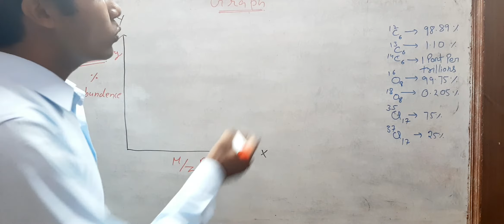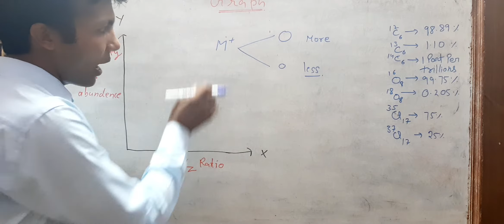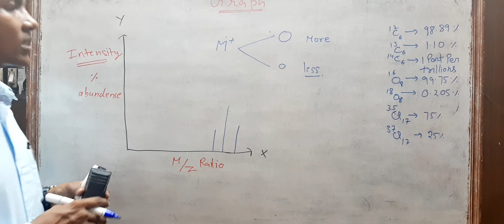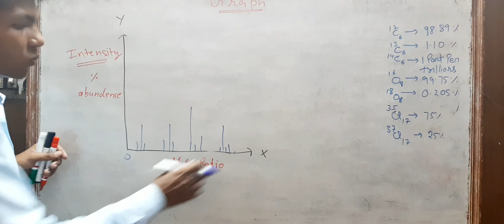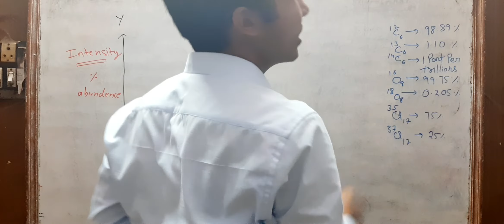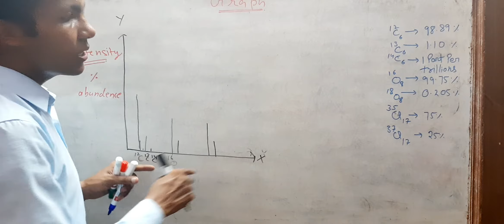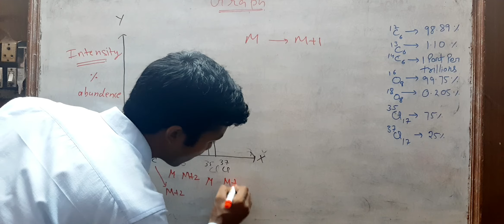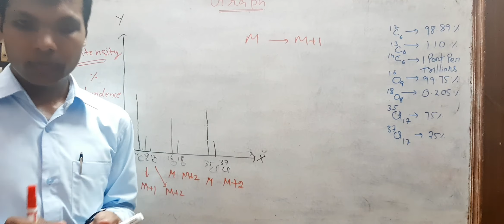Graph in mass spectrometry part 4 (HINDI)